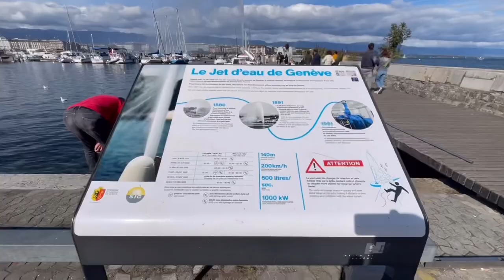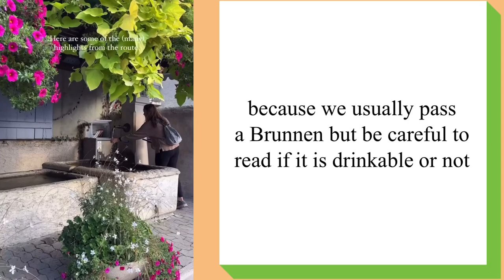We walk Geneva | lunch | jet d’eau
Hello everyone in today’s Vlog I went to Geneva to do the we walk Geneva worth other women who are either Swiss or migrated to Switzerland and looking to meet new and like minded people.

I just want to wish everyone a successful year and to push yourself to get the things you want for 2024.

Visit Chris’s Youtube (tagged above) and

Tripod:
Joby tripod for phones

Editing software:
VLLO